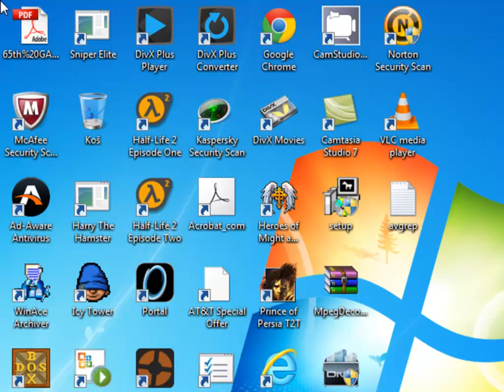Let's Play - Panzer General - The African Campaign - Special Editon - El Alamein - 001 - MrKritik77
El Alamein has begun. We have 25 turns for a victory. We'll do it in nine or ten. :-) Sorry for the long video, I have enjoyed playing this scenario a little bit too much.